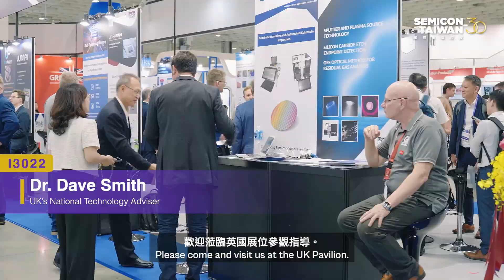SEMICON Taiwan 2025 規模再升級！來自17個國家成立17國家館，連接全球半導體未來！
【來自 SEMICON Taiwan 國家專區的 Greeting💌】
滴答滴答⏰SEMICON Taiwan 倒數登場！活動期間，超過56個國家 ，17 個國家專區 ，也是這次展期的重頭戲！感謝這些不同國家夥伴的參與，快點開影片與各國半導體產業領袖打招呼吧👋
如此規模的國際盛會，一年只有一次，千萬別錯過！
🔥 點選留言立即報名，與世界同步見證半導體未來！